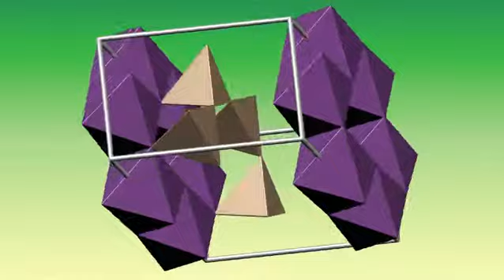Bismutoferrite cif p1 3 pdb polyhedron. Кристаллическая структура Бисмутоферрита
Crystal structure of Bismutoferrite